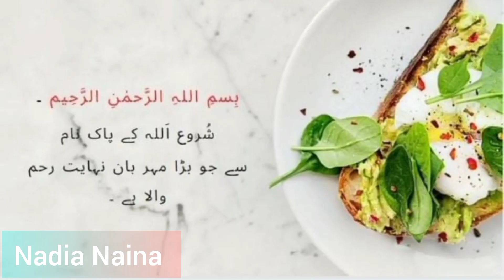Eid Special Mango Delight By NadiaNaina | میٹھی عید کا میٹھا ڈیزرٹ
Best Wishes!